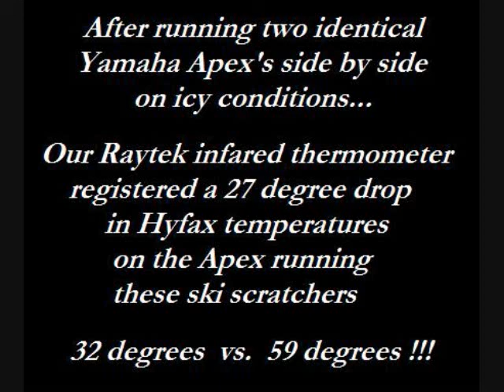Snowmobile Scratchers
Snowmobile Scratchers are one of the quickest & easiest accessories to add to your sled to combat overheating and premature hyfax wear on those days when you are experiencing icy, hard packed conditions.  They also work very well to supplement cooling and lubrication in ideal conditions.